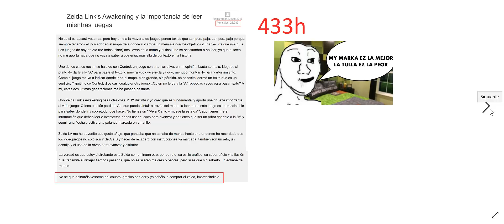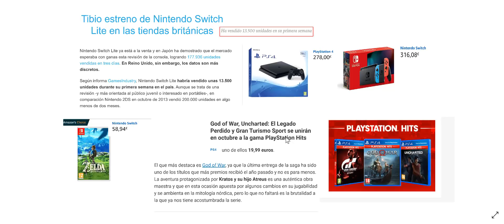NINTENDO Y LOS NINTENDEROS VIVEN EN UNA REALIDAD ALTERNATIVA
mis contenidos

donaciones